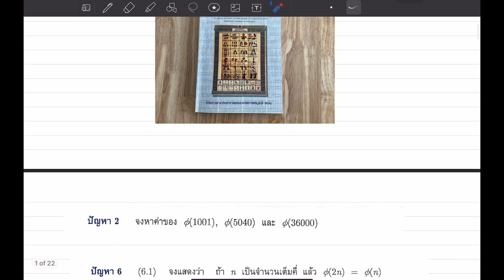เฉลยโจทย์ปัญหาคั่นตัวอย่าง Section 5.4 ทฤษฎีจำนวน สอวน. ปัญหา 2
วิดีโอนี้ทำขึ้นมาเพื่อช่วยให้คุณครู ติวเตอร์ และนักเรียนที่สนใจ สามารถศึกษาการแก้โจทญ์ปัญหาเพิ่มเติมจากการเรียน วิชาทฤษฎีจำนวน ในค่าย สอวน. หวังว่าผู้ติดตามจะได้รับทั้งความรู้ และความสนุกสนานในการเรียน ทฤษฎีจำนวนนะครับ

Playlist รวมวิดีโอเฉลยโจทย์ปัญหา ทฤษฎีจำนวน สอวน.
Playlist รวมการบรรยาย วิชาทฤษฎีจำนวนพื้นฐาน (elementary number theory)
Playlist รวมคลิปสอนสด วิชาตรรกศาสตร์ และการพิสูจน์  สอวน.
Playlist รวมการเฉลยข้อสอบในคณิตศาสตร์โอลิมปิคต่างๆ